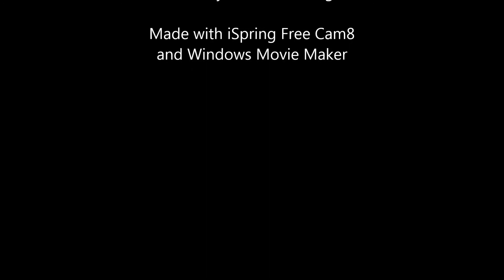T_K_O vs -OK- Tier VIII Skirmish Murovanka 20 Sept 2017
T_K_O and T-K-O (TheKnockOuts) are active WOT (World of Tanks) clans pursuing improved skills and map tactics at all levels. They are always looking for members to participate in clan wars, tournaments, and skirmishes. Check them out on the WOT NA server.